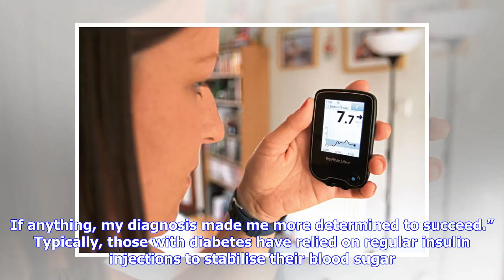Breaking News | TalkAboutDiabetes: ‘You can still have an amazing life’ says Dundee woman with Typ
Breaking News | TalkAboutDiabetes: ‘You can still have an amazing life’ says Dundee woman with Type 1 condition

Living with diabetes can be a rollercoaster – but one Dundee woman with the condition says it will never hold her back. Fiona Stewart, 30, was diagnosed with type 1 diabetes at the age of 12, which still has no known cause. Her body “gave up” on the production of insulin, key to controlling blood sugar levels within the body. Insulin breaks down glycogen, the body’s store of quick-release energy – so if that cannot be broken down, it can cause serious issues. Fiona has to maintain her blood suga...